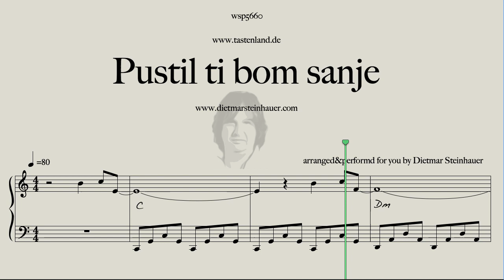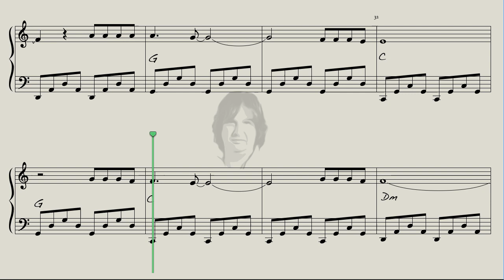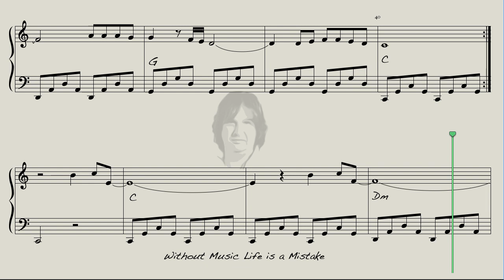Pustil Ti Bom Sanje - Jan Plestenjak - Easy Piano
Here is "Pustil Ti Bom Sanje" for you, great Song by Jan Plestenjak from Slovenia.